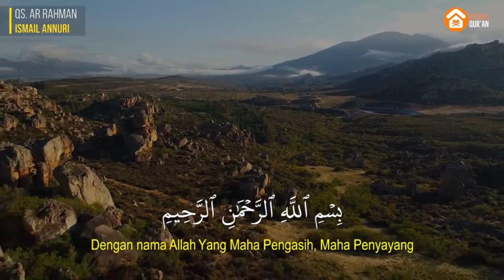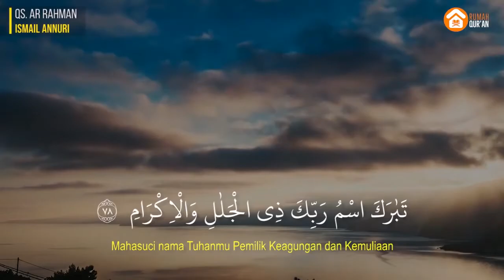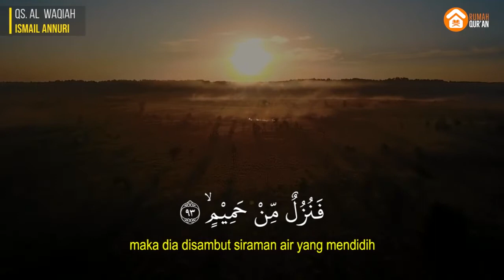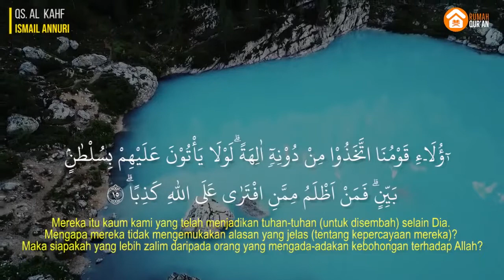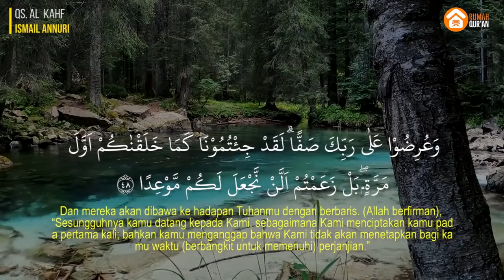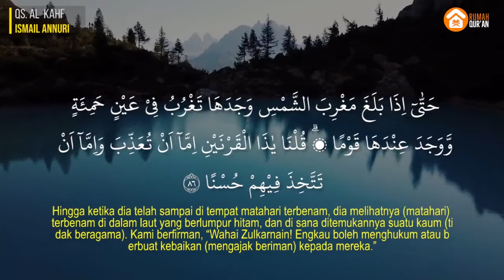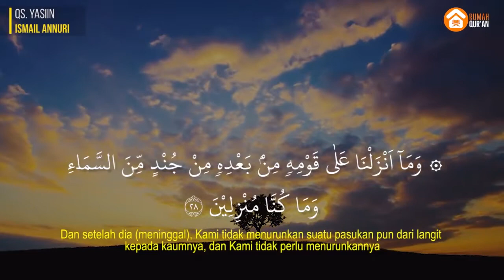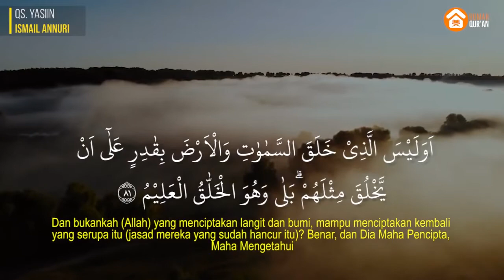İsmail Annuri - Surah Ar Rahman, Surah Al Waqiah, Surah Al Mulk, surah Al Kahfi Surah Ya Sin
00:00:00 Surah Ar Rahman - Ismail Annuri
00:11:44 Surah Al Waqiah - Ismail Annuri
00:23:44 Surah Al Mulk - Ismail Annuri
00:31:20 Surah Al Kahf - Ismail Annuri
01:03:55 Surah Ya Sin _ Ismail Annuri

BÖLÜMLER:
Ismail Annuri - Rahman Suresi 00:00:00
Ismail Annuri - vakıa Suresi 00:11:44
Ismail Annuri - Mülk Suresi 00:23:44
Ismail Annuri - Kehf Suresi 00:31:20
Ismail Annuri -  Yasin Suresi 01:03:55